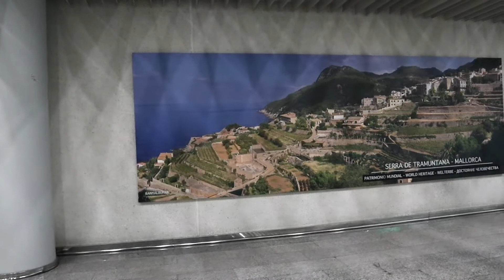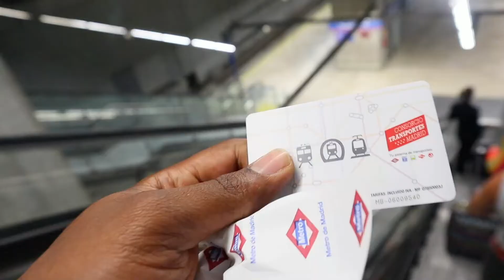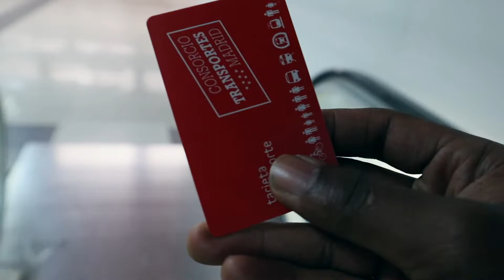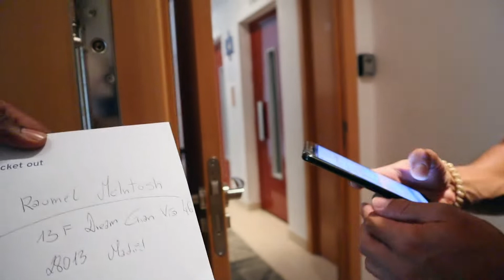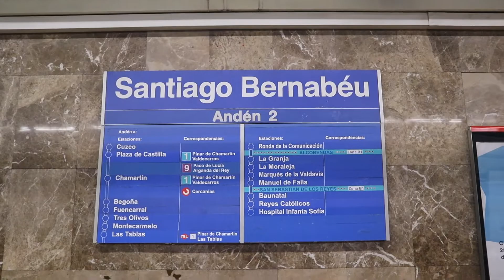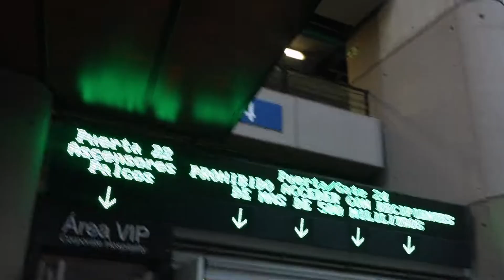Real Madrid - La Liga match day (Vlog)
I am a big football fan and have always wanted to watch Real Madrid, so while on holiday in Mallorca I decided to race against time in to see if I could watch the most successful team in history live in action!!